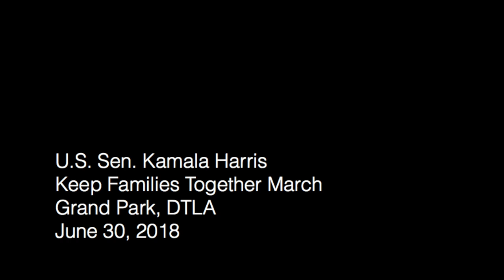U.S. Sen. Kamala Harris' full speech at the Keep Families Together March in Los Angeles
Thousands of protesters gathered at Grand Park in downtown L.A. to oppose President Trump's "zero tolerance" immigration policy. A series of similar events took place throughout the country.